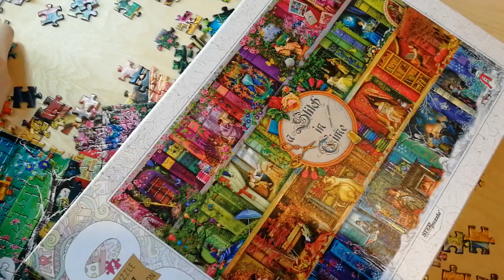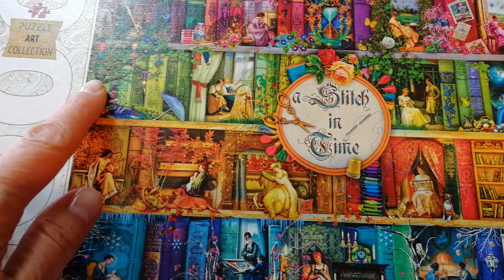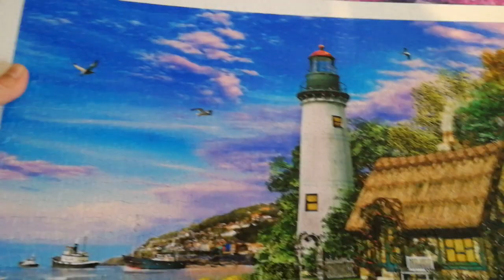Рабочие процессы Анастасии.